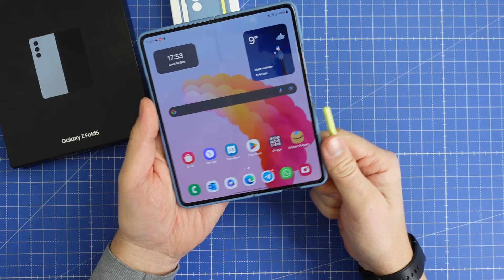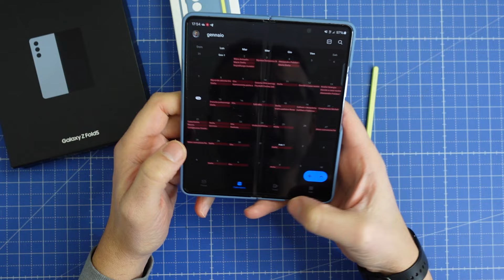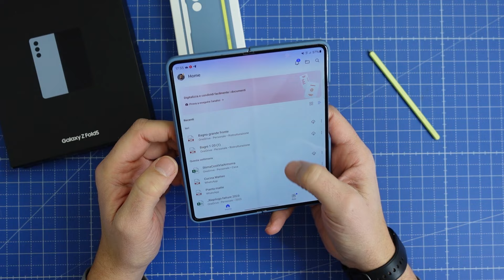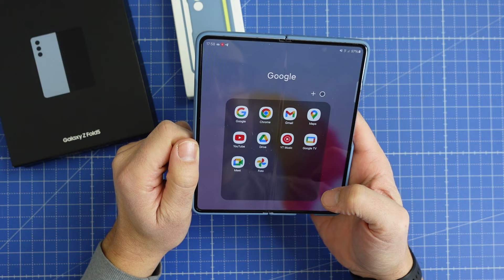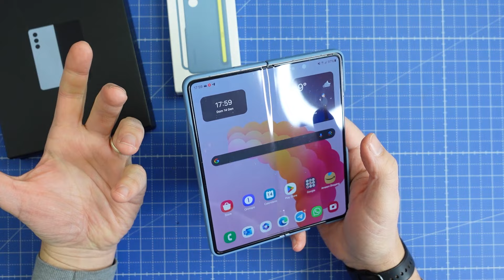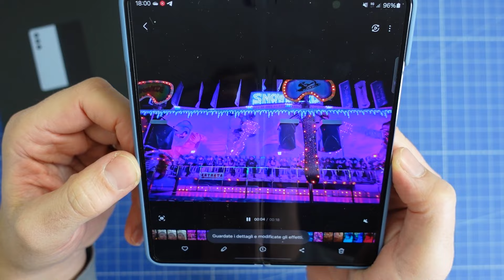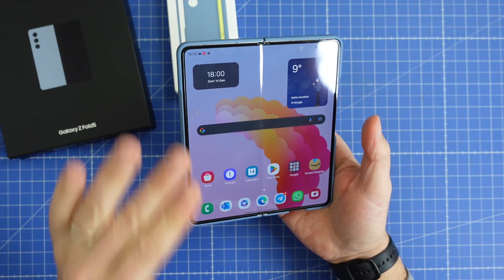ECCO 3 BUONI MOTIVI PER AVERE SAMSUNG GALAXY FOLD 5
Recensione SAMSUNG GALAXY FOLD 5

Scopri il PREZZO MIGLIORE